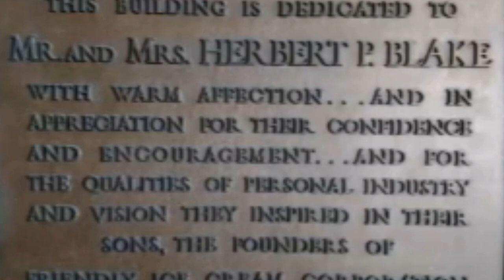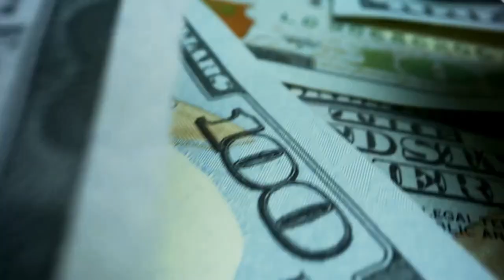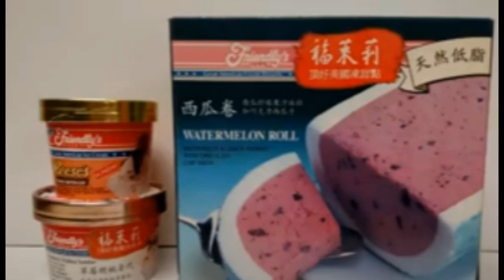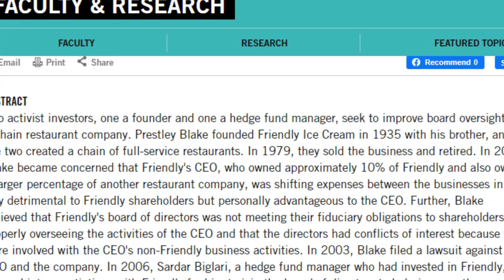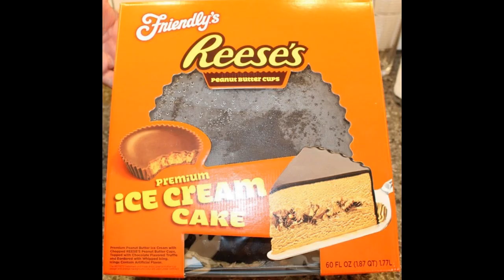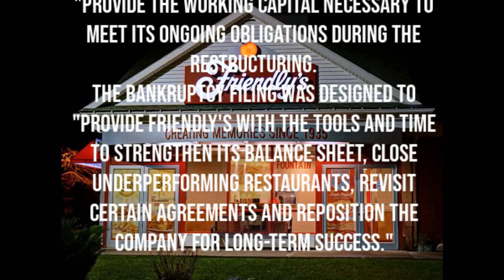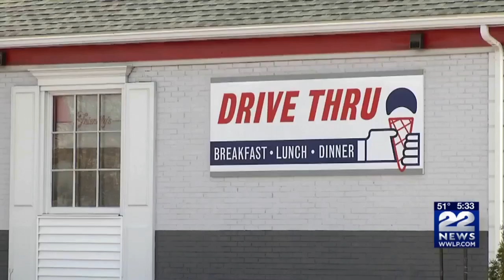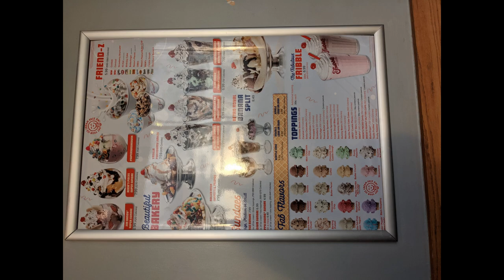The Rise and Fall of Friendly's Restaurants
From boasting 850 locations at their peak, to a dwindling 138, today we're looking back at an iconic east-coast restaurant chain, one that I have very fond memories of: Friendly's! 🥂
That's right, today we're talking about the restaurants, ice cream, sundaes, ice cream crakes, rolls, commercials and everything in between! 🍨
I Wanna Go To Friendly's! (so I did) 🎂
Twitter (X): @Saskia802
Music (in order of appearance):
Honeymoon by VSHY
Landing by Godmode
Purple Sprite by Cool Casual Beats
Chill Hop Hop Beat by RowRowBeats
Wunderkind by Freedom Trail Studios
Chapters:
0:00 Intro
0:32 Origins
2:39 The Hershey’s Era
4:53 Friendly’S
7:47 Grocery Store Madness!
9:09 I Wanna Go To Friendly’s! (So I did)
13:23 Looking Back
Bibliography:
(def check this video out if you want some deep-cuts about Friendly’s lore!)